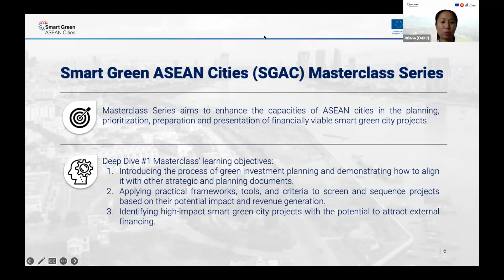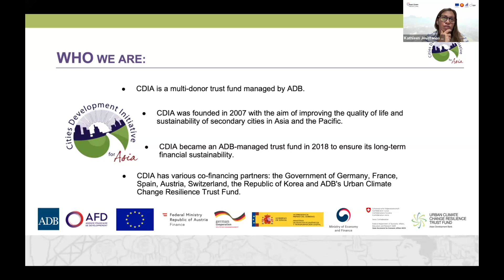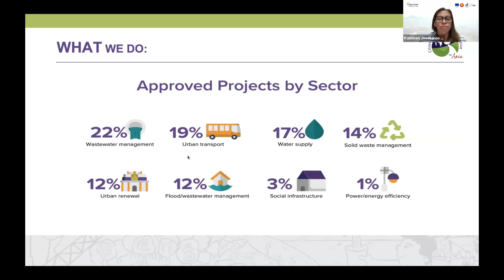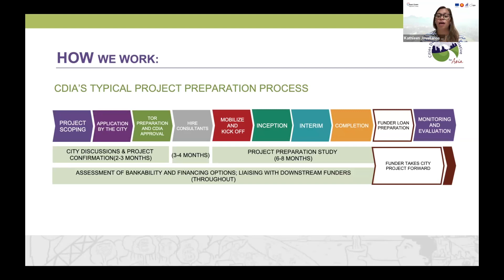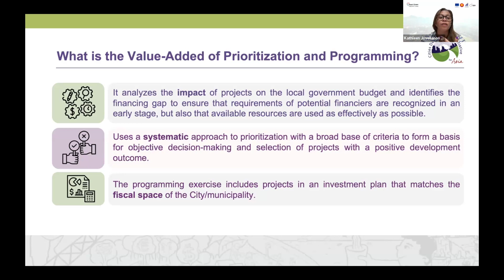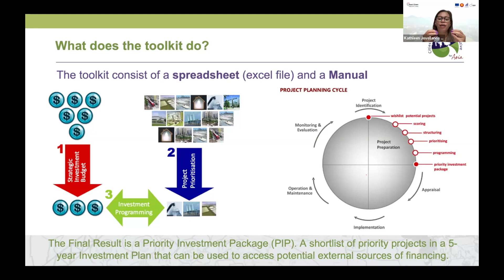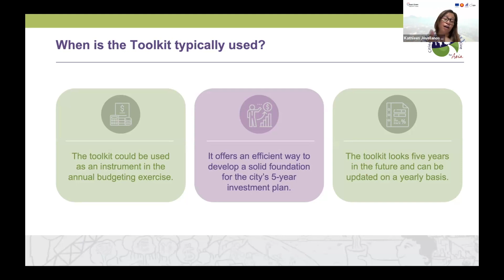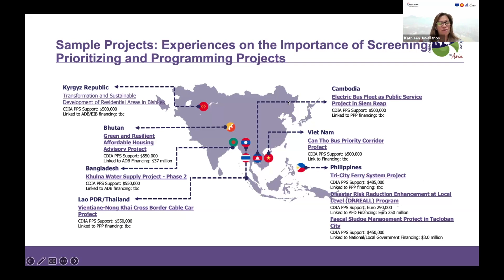[IND] SGAC Deep Dive #1 Masterclass (1/3) - Introduction to Project Screening and Prioritisation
As part of the first tailored SGAC Deep Dive Masterclass, this session focused on the theme "Screening and Prioritizing for High Impact Projects." The online session took place on Thursday, January 18th, 2024, and was specifically designed for five (5) SGAC Programme Nominated Cities chosen based on their similar stage of project readiness, namely Banyuwangi, Calapan, Luang Prabang, Siem Reap, and Sihanoukville. The event featured learning sessions from guest speakers and experts, including interactive dialogues among participants and experts during the small group discussion session.

The first guest speaker, Kathleen Jovellanos, a Capacity Development Specialist from Cities Development Initiatives for Asia (CDIA)-ADB, presented on the significance of screening and prioritization. She introduced a toolkit for project prioritization developed by CDIA-ADB called the City Infrastructure Investment Prioritization and Programming (CIIPP) Toolkit. This toolkit aims to support city officials in ASEAN by facilitating the review, screening, and prioritization of projects based on their impact on development.